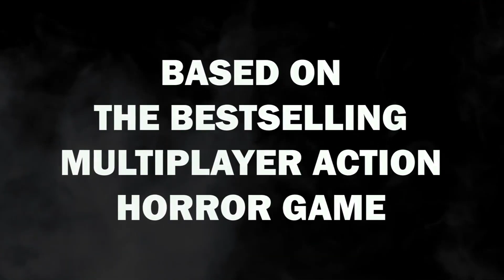Dead by Daylight - Official Prequel Comic Book Teaser Trailer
Have a glimpse at the teaser trailer of the forthcoming prequel comic book inspired by the horror survival video game, Dead by Daylight. The first issue of this prequel comic series will hit the comic stores on May 24, 2023. The comic is written by Nadia Shammas, a Harvey Award Winner, and illustrated by Dillon Snook with Emilio Lecce taking charge of colors. The covers for Issue #1 are done by Jae Lee, Ivan Tao, and other talented artists. Titan Comics is the publisher of this comic book series.

If you like and appreciate me creating content, please support me